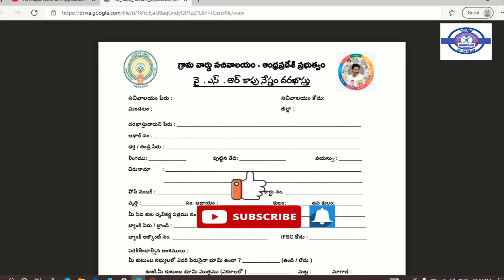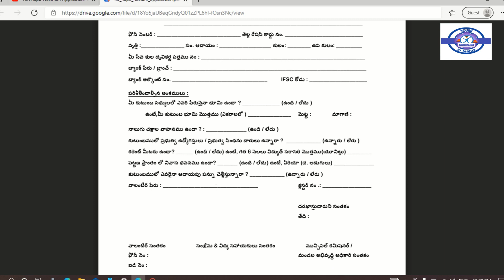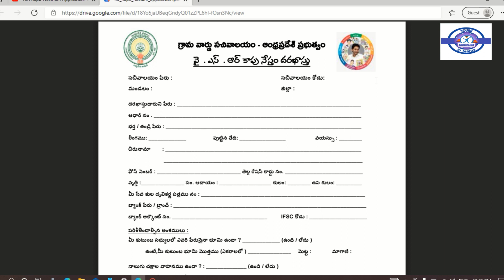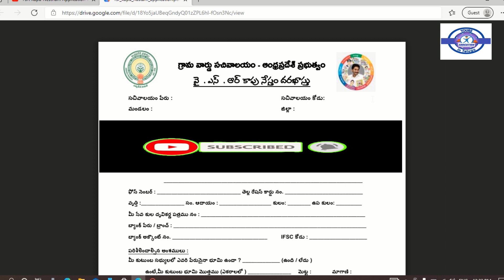YSR Kapu Nestham Scheme Application 2021 in Telugu | How to Apply and Required Documents in Telugu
YSR Kapu Nestham Scheme Application 2021 in Telugu
 How to Apply and Required Documents in Telugu
Aadhar card proof, 1 Pass Photo ,Cast and Income certificates
Bank ac copy  and Last one Mobile number

Latest Job Updates in telugulearning facts in telugulatest jobs in telugulearning englisheducational videostoday updatesYsr kapu nestham detailsysr kapu nestham application2021YSR Kapu nestham apply onlineysr kapu nestham scheme application in teluguysr kapu nestham details in telugugovernment schemes in teluguspoken englishinteresting facts in telugu